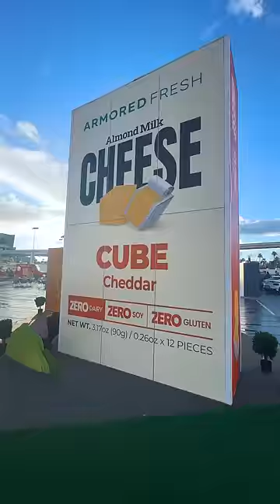Japanese Robot that Makes 3D Art Inside Drinks 🤖💎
The Consumer Electronics Show is the largest convention that comes to Las Vegas each year.  You can find some of the best tech at CES, including things that can make creating cocktails more interesting.  I found some of the best food tech to share with you.

MY CONTENT CREATION TOOLS AND BAR TOOLS: